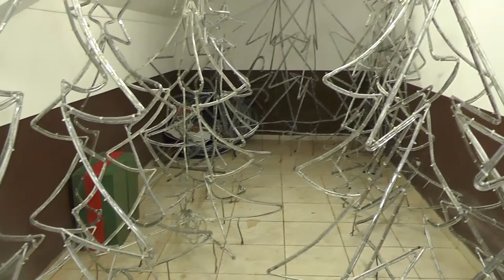Praça Durvalino de Oliveira será palco mais uma vez do Natal de luz